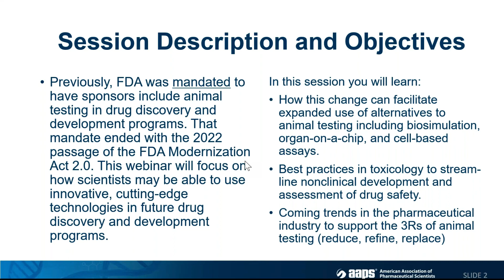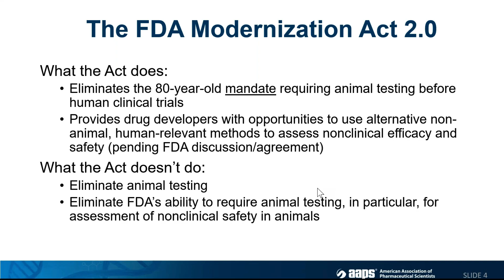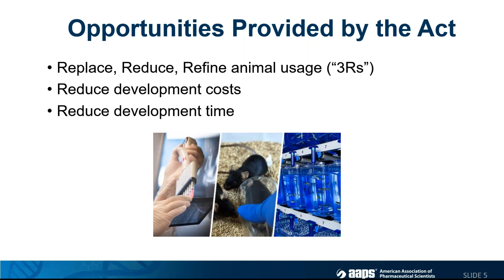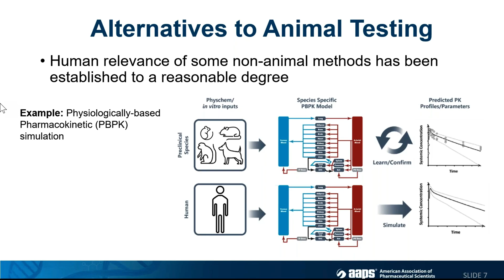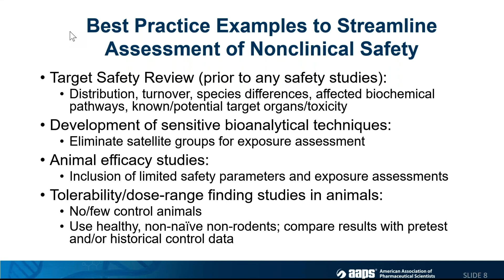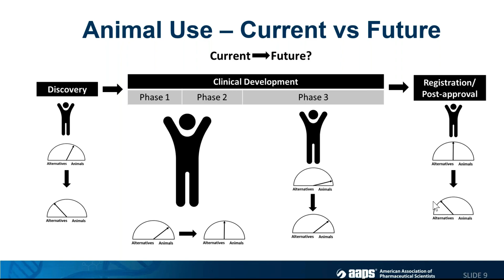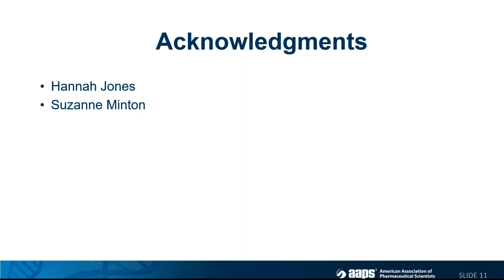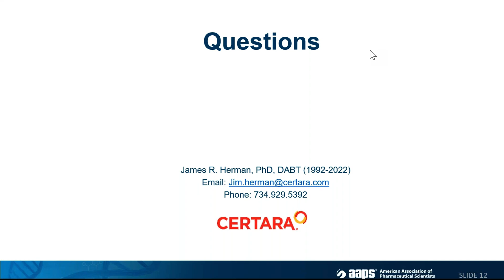FDA Modernization Act - What does it mean for pharmaceutical scientists?